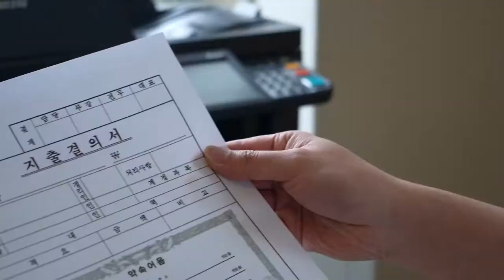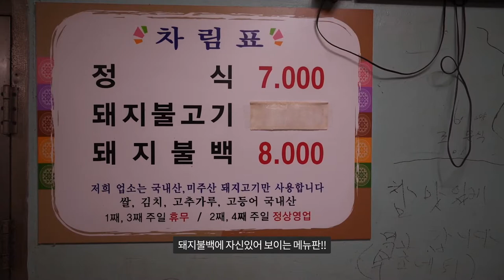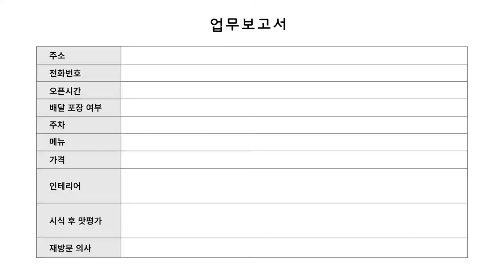부산, 남포동 포항 앞바다에서 부산까지 와 돼지불백을 파는 사연? / Pohang Restaurant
부산 서구 자갈치역 근처에 위치한 새벽시장 속 역사가 담겨있는 "포항식당"
연탄불에 구운 돼지불백 어떠신가요??

포항식당 메뉴 Pohang Restaurant menu
정식 Korean table d'hote
돼지불백  Pork bulbaek

부산 서구 충무대로282번길 11-1